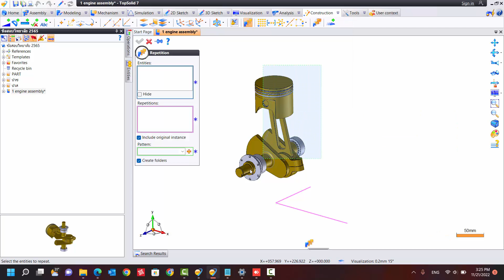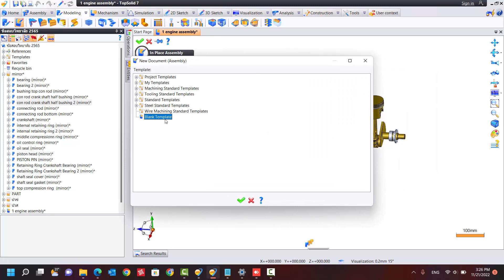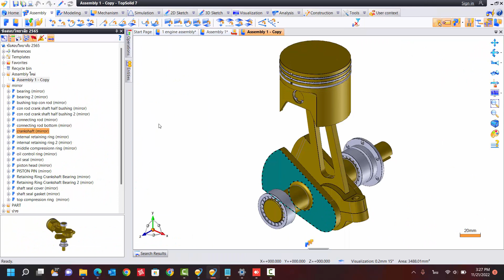TopSolid 7 : การสร้างพาร์ท Mirror ด้วย Symmetric Assembly